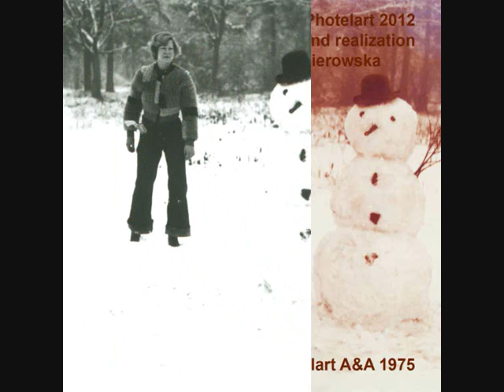Photelart photoevent 2012 " Assault on a Snowman"